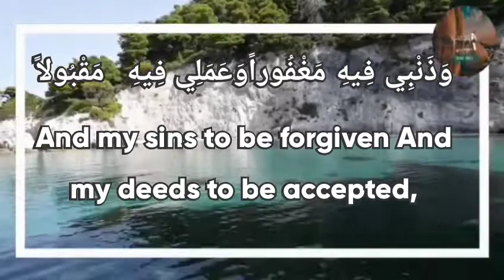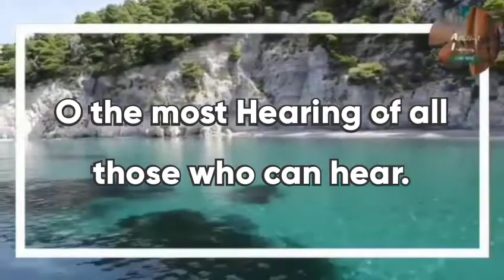Dua for 26th day of Mahe Ramzan l Brother Zaid Manji l Ahlulbayt Inspires